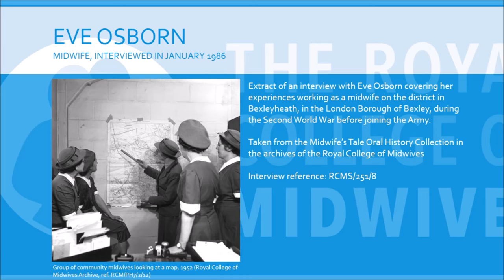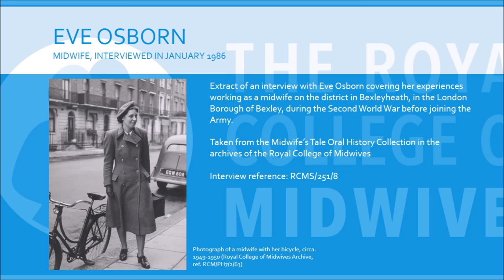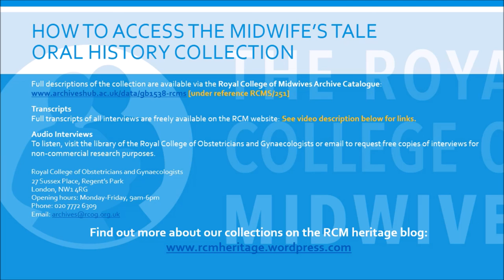Eve Osborn: The Midwife's Tale Oral History Collection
Extract of an interview with Eve Osborn covering her experiences working as a midwife on the district in Bexleyheath, in the London Borough of Bexley, during the Second World War before joining the Army.

Taken from the Midwife’s Tale Oral History Collection in the archives of the Royal College of Midwives

Interview reference: RCMS/251/9

Full transcripts of all interviews are freely available on the RCM

To listen to the full collection, visit the library of the Royal College of Obstetricians and Gynaecologists or email to request free copies of interviews for non-commercial research purposes.

Royal College of Obstetricians and Gynaecologists
27 Sussex Place, Regent’s Park
London, NW1 4RG
Opening hours: Monday-Friday, 9am-6pm

Find out more about our collections on the RCM heritage blog

Audio from The Midwife’s Tale Oral History Collection of Billie Hunter and Nicky Leap (Copyright of the authors)

Photographs reproduced from the archive of the Royal College of Midwives.

Audio and images are not to be reproduced without permission.